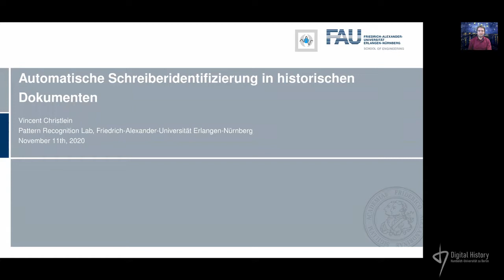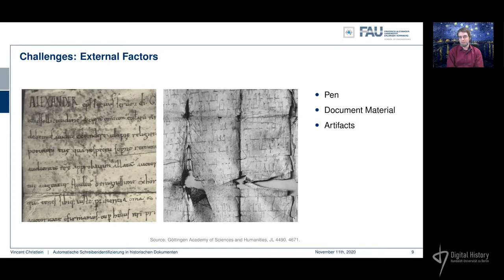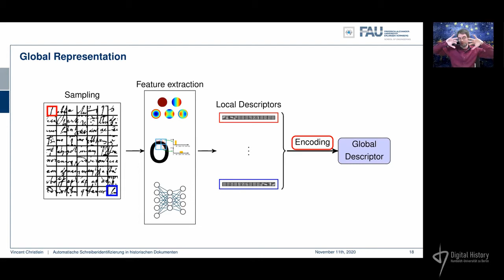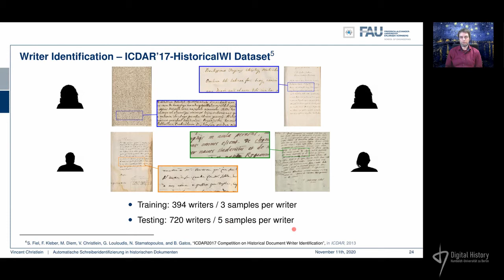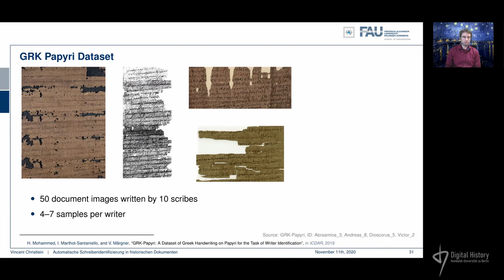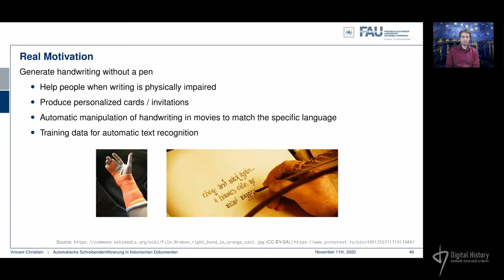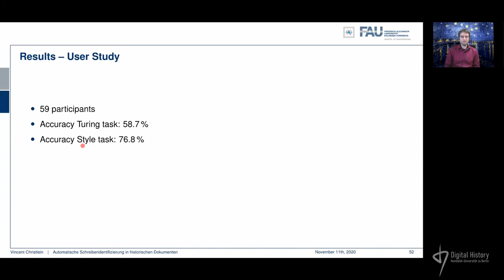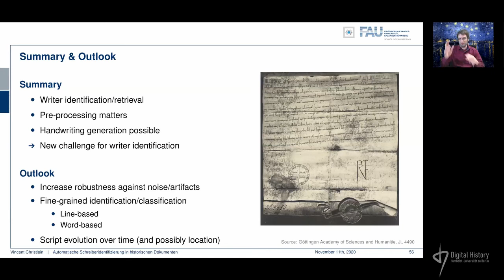Vincent Christlein: Automatische Schreiberidentifizierung in historischen Dokumenten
Der Vortrag wurde im Rahmen des offenen Forschungskolloquiums "Digital History" an der Humboldt-Universität zu Berlin am 11. November 2020 gehalten. Vincent Christlein stellt in seinem Vortrag computergestützte Verfahren vor, mit denen durch die Analyse handschriftlicher Textquellen automatisiert potenzielle Schreiber*innen oder ähnliche Dokumente identifiziert werden können.